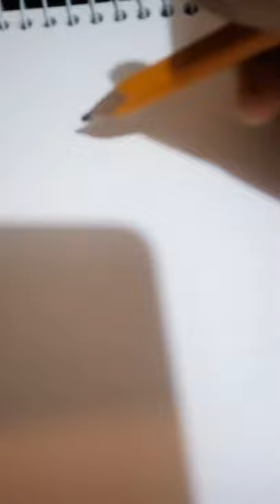drawing tutorial be like😂😂😂